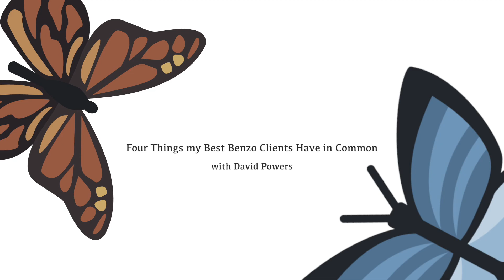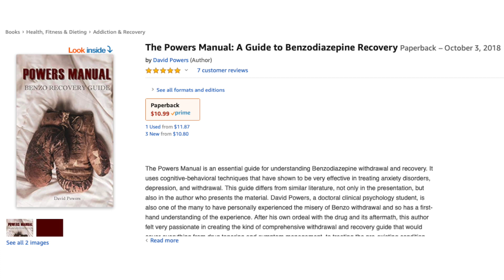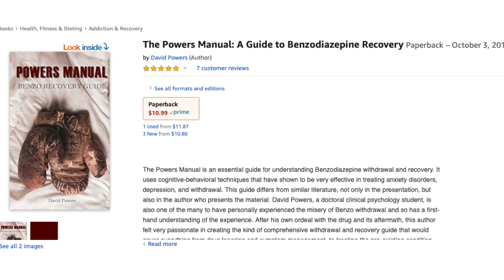Four Things my BEST Benzo Clients Have in Common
These FOUR traits can be observed in the individuals making the best recovery!

The Powers Manual: A Guide to Benzodiazepine Recovery